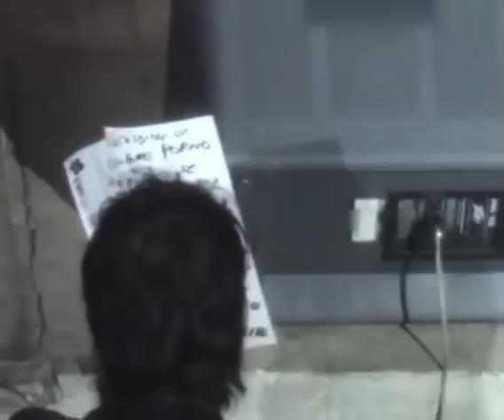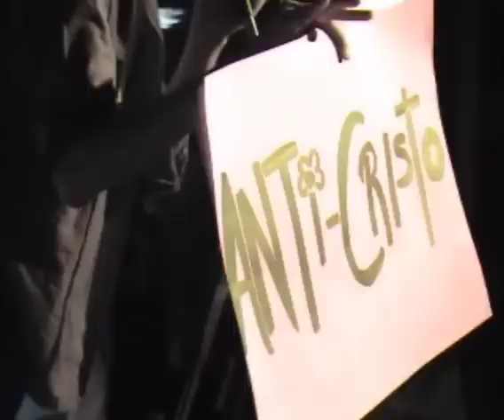Comando Groovy / De la vez que presentaron su EP...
Comando Groovy @ La Capilla
30 de Noviembre, 2006